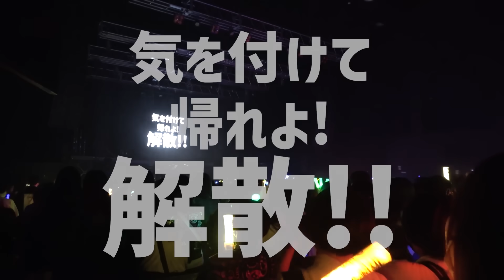【重大発表】BESTアルバムやTSUTAYAコラボを煽り散らかしながら告知してみたｗｗｗ【2000人大絶叫】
▼【M.S.S Project OFFICIALSHOP IN SHIBUYA TSUTAYA】
4/25(木)～SHIBUYA TSUTAYA ６階IP書店にて展開開始！

▼New シングル『ZEROから始◎ドーナッツ☆』
5月上旬発売決定！

▼今夏ベストアルバム発売！！

▼武道館前に夏のイベント(愛知、大阪)開催決定！！

▼MSSP、日本武道館での公演ライブが決定！！
結成15周年記念日 2024年9月9日(月)
【M.S.S.Platinum at BUDOKAN -15th Anniversary-】

▼M.S.S Project Tour 2024 15th Anniversary LIVE
Zepp DiverCity公演アーカイブ配信中！！
《配信期間》2024年4月7日(日) 23:59まで
(※チケット販売は4月7日(日) 21:00まで)

各種情報は随時オフィシャルHPにて更新!!

▼PARCO×M.S.S Project 15th ANNIVERSARY POPUP STORE
名古屋PARCOにて開催決定！！
2024年3月30日(土)～4月14日(日)

▼M.S.S Project 2nd Mini Album『FRONT LINE』2月1日発売！

★KIKKUN-MK-Ⅱ→顔出し。ギター、ボーカル担当。
★FB777→グラサン。キーボード、ボーカル担当。
★あろまほっと→鬼。ダンス、パフォーマンス担当。
★eoheoh→宇宙人。ダンス、パフォーマンス担当。

▼↓↓↓M.S.S Projectの動画の切り抜き動画公開に関しての
ガイドラインは此方のブロマガをご覧ください！↓↓↓

ファンアート
感想、配信タグ